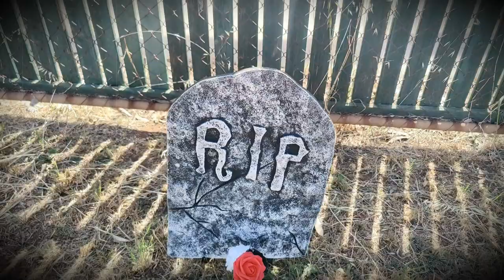Halloween Magic Unveiled M & A Mystery Tours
"🎃 Welcome to the spookiest night of the year! Join us on a thrilling adventure as we explore the eerie mysteries of Halloween with M & A Mystery Tours. 🕸️🌕

👻 In this special Halloween night video, we'll take you on a journey filled with haunted houses, mysterious creatures, and a dose of spine-tingling excitement. Get ready for a night you'll never forget!

🌙 From ghostly encounters to creepy urban legends, we'll uncover the secrets of this enchanting and mysterious holiday. Put on your costumes, grab your candy, and let's dive into the Halloween spirit together.

🕷️ Whether you're a fan of the supernatural, a lover of all things spooky, or just looking for a frightfully good time, this video is sure to get you into the Halloween mood.